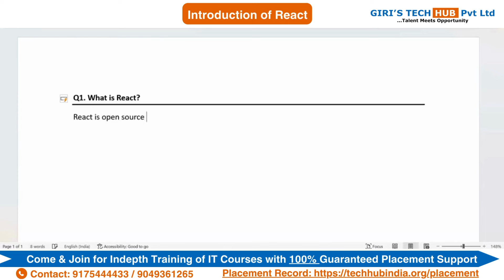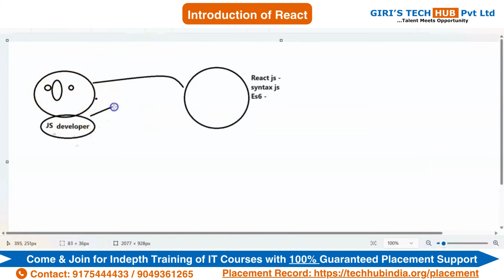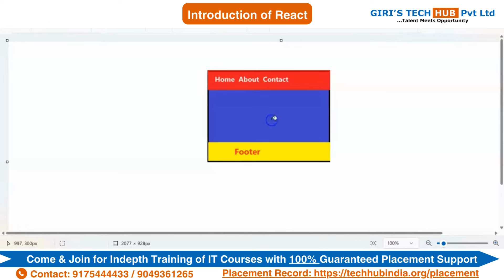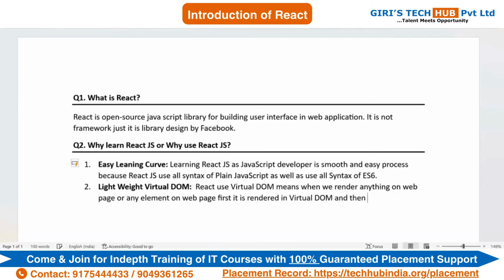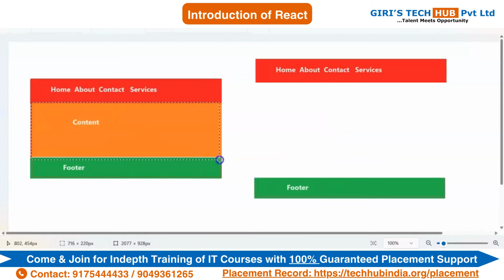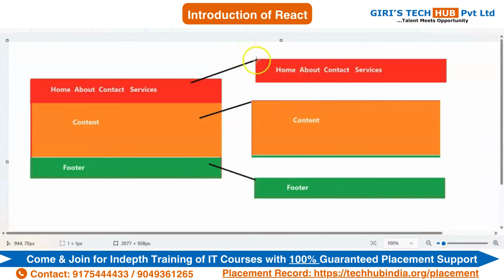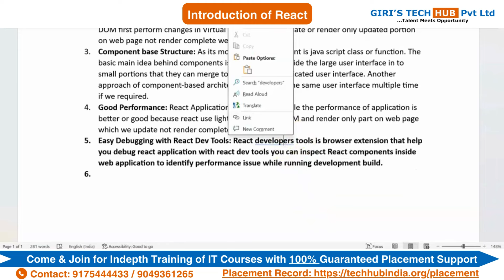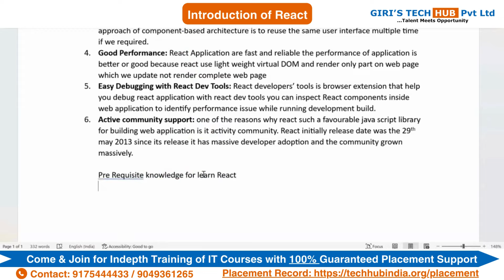A Beginner's Guide to React Development | React.js Guide #2024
Welcome to Giri's Tech Hub, your go-to destination for mastering the latest technologies!
In this video, we delve into the world of React.js, guiding you through the process of building dynamic and interactive web interfaces. Whether you're a beginner or an experienced developer, our step-by-step tutorial will equip you with the skills needed to create stunning applications. Join us on this journey to React.js mastery and unleash your full potential in web development.